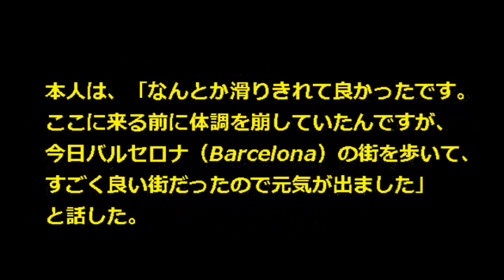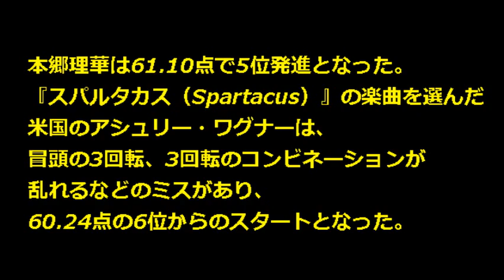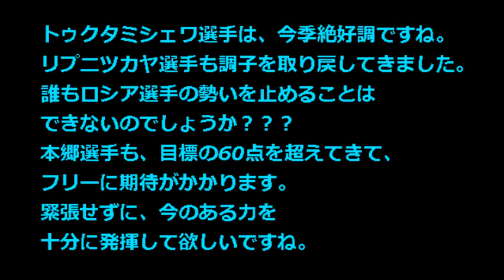【フィギュアスケート gpファイナル 2014】結果速報 本郷理華5位、首位はトゥクタミシェワ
フィギュアスケートのグランプリ（ＧＰ）ファイナルが１１日、バルセロナで開幕し、女子ショートプログラム（ＳＰ）で、初出場の本郷理華は６１・１０点で５位発進となりました。